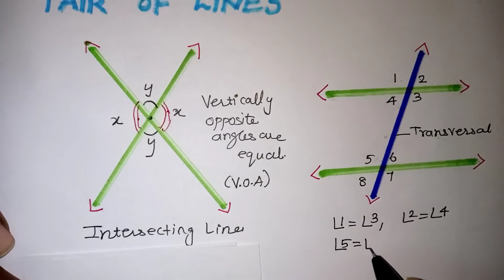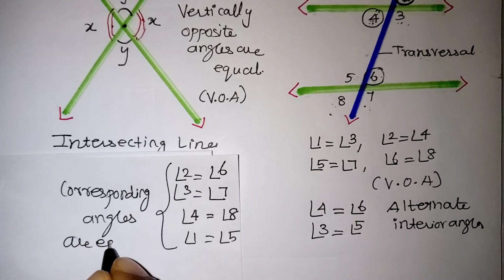Maths Lines and Angles || Class 9 Lines and Angles Introduction in Tamil / Lines And Angles In Tamil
Angles formed by transversal in parallel lines   well explained in Tamil / CBSE Class 9 Maths / Class 9 Maths / Types Of Lines in Tamil / Types Of Lines and Angles / Pair of lines / Kalvikan